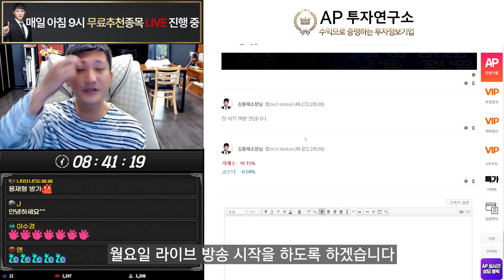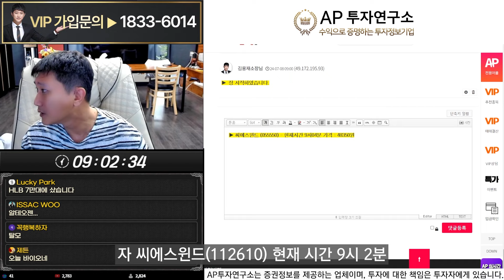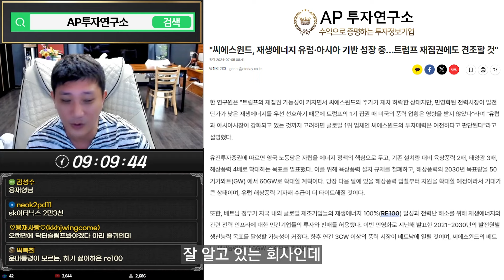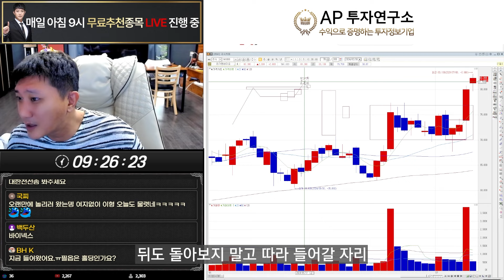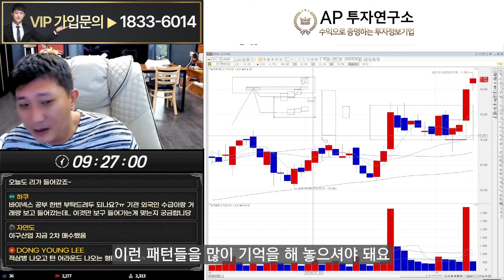기업을 공부할 때 꼭 봐야할 것은?